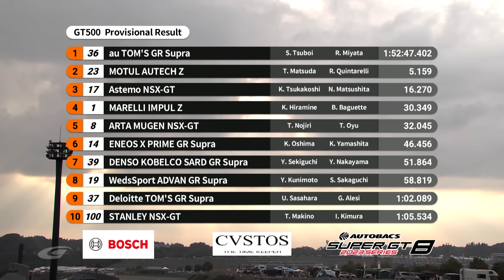【SUPER GT Rd.8 MOTEGI】決勝ダイジェスト GT500